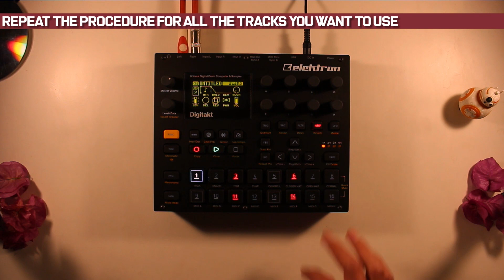Elektron Digitakt | Micro Tutorial #1 | Grid Recording Mode | Making a Beat | Firmware 1.20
Here the first MicroTutorial for Digitakt, using the Grid Recording Mode. It is a simple way to quickly create simple or complex rhythms with your digitakt. There are other recording modes, such as the step recording mode.

This tutorial now also applies to Analog series, Analog Four, Analog Rytm update 1.50

Digitakt is a compact sampling drum machine from Elektron. It contains all the necessary tools to make people move to the beat. A digital and highly flexible sound engine, sampling capability, a live-friendly sequencer, dedicated tracks for controlling external MIDI gear, and Overbridge support.